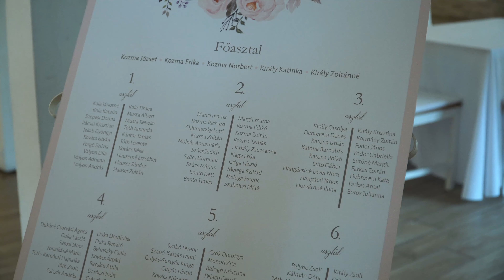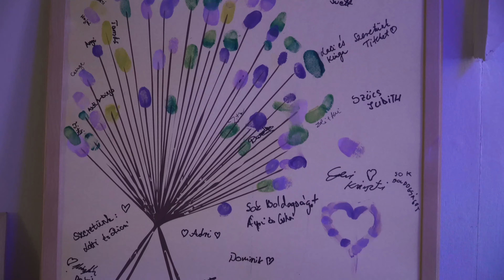Esküvő - Szakál Miklós - Magyar Talléros Rendezvényház (Katinka és Norbert) 4K/KISSFILM.HU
Fotó-Videó készítése:
Helyszín: Magyar Talléros Rendezvényház, Nyírtass
Cm: Szakál Miklós